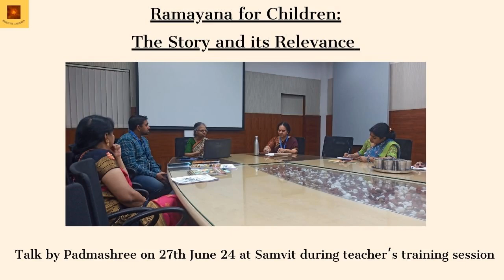Ramayana for Children: Story and its Relevance | Story telling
Ramayana for Children: Story and its Relevance - Talk by Padmashree on 27th June 24 at Samvit during teacher’s training session
[Audio only]

[About the Speaker : Mrs Padmashree R G (Retd Prof of Physics, Mount Carmel College, Bangalore) has been a disciple of Swami Chinmayananda (Founder, Chinmaya Mission) has been taking philosophy classes in various parts of Bangalore since 25 years...] For more details contact : .

𝐁𝐨𝐨𝐤𝐬 𝐚𝐮𝐭𝐡𝐨𝐫𝐞𝐝 𝐛𝐲 𝐒𝐡𝐫𝐞𝐞𝐝𝐚𝐫𝐬𝐡𝐚𝐧 𝐊

For bulk orders and discounts DM
𝐁𝐡𝐚𝐫𝐚𝐭𝐢𝐲𝐚 𝐊𝐚𝐭𝐡𝐚 𝐒𝐚𝐠𝐚𝐫𝐚 - 𝐕𝐨𝐥 𝟏 𝐚𝐧𝐝 𝟐

𝐁𝐡𝐚𝐫𝐚𝐭𝐢𝐲𝐚 𝐊𝐚𝐭𝐡𝐚 𝐕𝐚𝐢𝐛𝐡𝐚𝐯𝐚 - 𝐕𝐨𝐥 𝟏 , 𝟐 , 𝟑 , 𝟒 𝐚𝐧𝐝 𝟓

𝐒𝐨𝐜𝐢𝐚𝐥 𝐌𝐞𝐝𝐢𝐚 𝐇𝐚𝐧𝐝𝐥𝐞𝐬:

Ramayana, Ramayan, Story , story telling, story session, Hanuman, Hanuman ji, Sankat Mochan Hanuman, Shani, Krishna, Ayodhya, Rama , Shani, Ram Setu,  tulsidas, Goswami Tulsidas,
Hinduism, Sanatana Dharma, Lord Shiva,
Padmashree R G, Philosophy, Significance,
Lord Vishnu, Narayana, Brahma, Puranas,
Vishnu Sahasranama, Sahasranama,  Hindu,  Spirituality, Nama, Vishnu,
ramayan, story telling , rama story, balavihar, ramayana, ramayanam , Story session, Ramayana stories for children, hanuman chalisa,